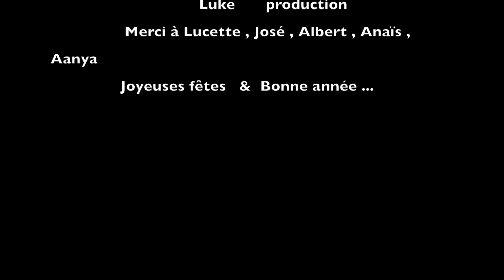2024 Urban Spirit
Joyeuses fêtes & Bonne année à tous 😘❤👋🎸